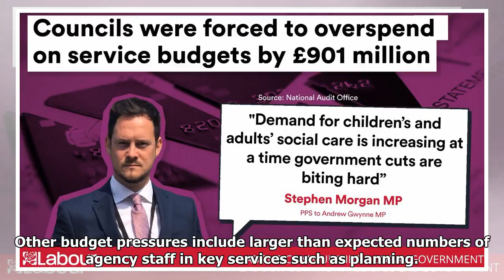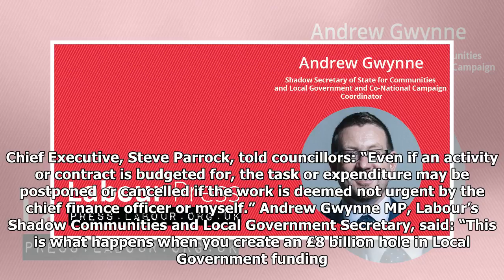Another Tory Council pushed into crisis due to funding cuts - Andrew Gwynne - The Labour Party